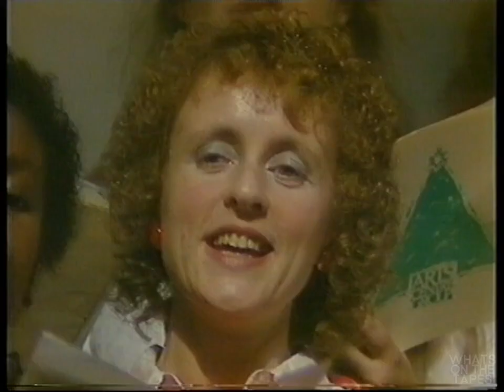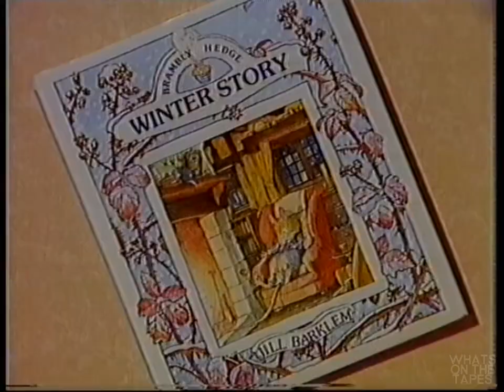A Christmas Celebration (BBC1) 25/12/1988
A Christmas Day celebration from BBC1 in 1988. From BBC Genome:

Cliff Richard and Sally Magnusson host a special Songs of Praise family entertainment with the Arts Centre Group.
Each year, stars from the theatre and television join in with artists and technicians for an evening of carols, comedy and song in celebration of Christmas. You are invited to join the festivities with: Russell Boulter Paul Burbridge Wendy Craig Alison Draper
Ian Gall , Peter Goodwright
Fiona Hendley
Thora Hird , Paul Jones Graham Kendrick
Ian McCaskill
Kathleen McKellar Ferguson Polly March, Pam Rhodes Roger Royle , John Wells Michael Williams Precious Wilson Members of the Arts Centre Group All Souls Orchestra and Choir